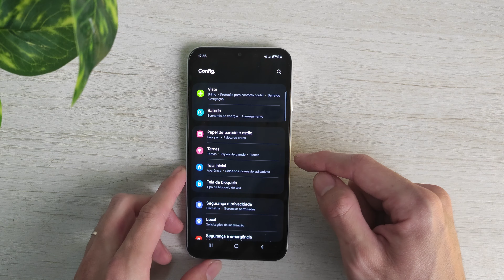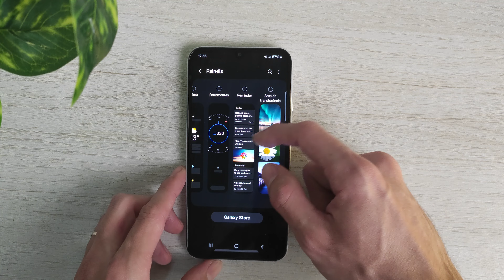Como ativar e configurar o Painel Lateral (Paineis Edge) no Samsung Galaxy A15 5g